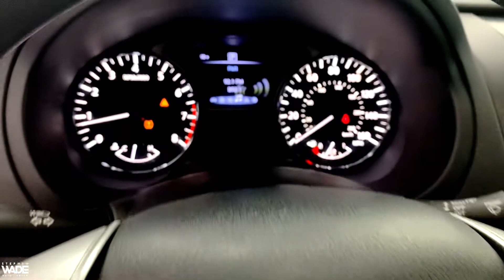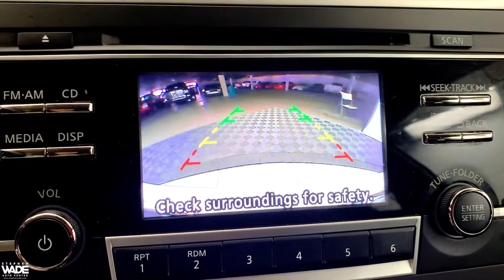2018 Nissan Altima 2.5 S FWD CVT with Xtronic 2.5L 4-Cylinder DOHC 16V. 27/38 City/Highway MPG.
Stock Number: 1047020
VIN: 1N4AL3AP8JC192881
Body Style: 2.5 S Sedan
Engine: Regular Unleaded I-4 2.5 L/152
4 Cylinders | Gasoline Fuel
Transmission: CVT with Xtronic
Drivetrain: FWD
Miles: 80,463 mi. Used
Ext | Interior: Glacier White | Black
4 Door | 5 Passenger | 4dr Car

Glacier White 2018 Nissan Altima 2.5 S FWD CVT with Xtronic 2.5L 4-Cylinder DOHC 16V Altima 2.5 S, 4D Sedan, 2.5L 4-Cylinder DOHC 16V, CVT with Xtronic, FWD, Glacier White, charcoal Cloth.

Contact Dealer for Details. All offers are subject to change at any time. Certain vehicles may have unrepaired safety recalls. Check nhtsa.gov/recalls to learn if this vehicle has an unrepaired safety recall. Inventory shown here is updated every 24 hours. With Approved CrediT.